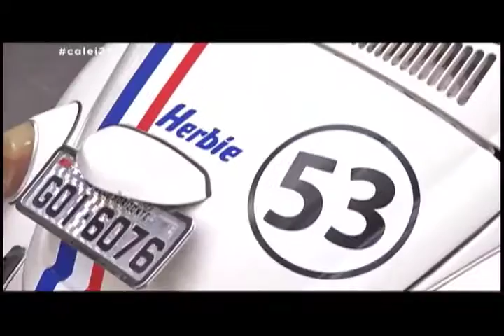Caleidoscópio - Carros Antigos - Bloco 01